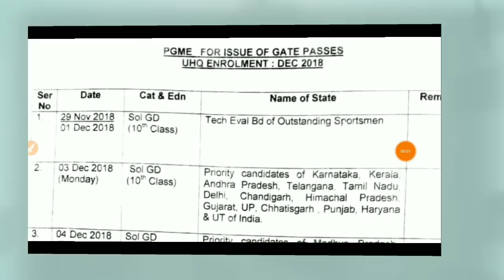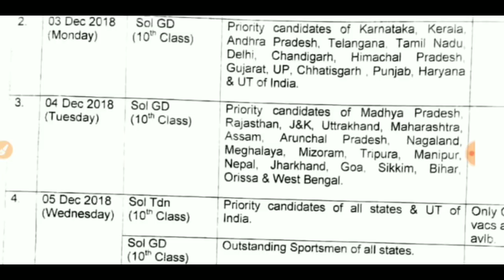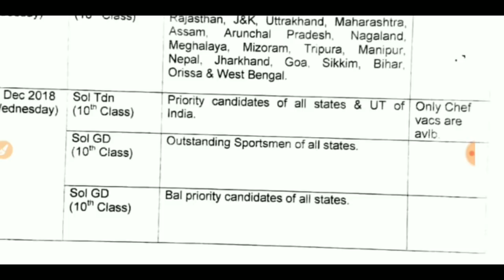Arty Nashik full bharti details State wise GD, TDN Sports open Artillery Centre UHQ bharti Nov-Dec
Arty Centre Nashik Maharashtra Relation bharti ki details
29 November se bharti suru